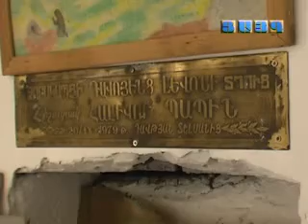Աղոթք առ Աստված. Ձորակապում պատարագ է մատուցվել